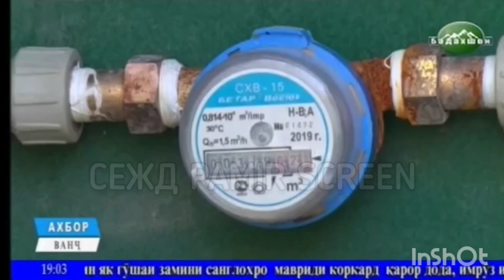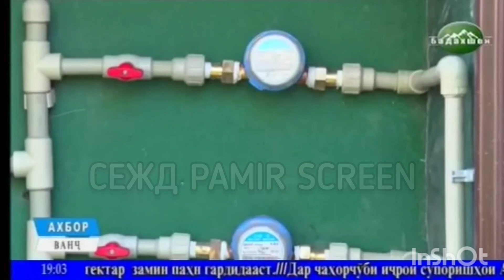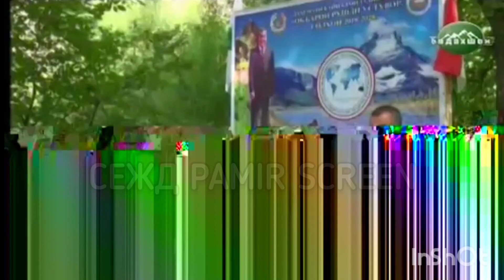АХБОРИ ВМКБ - НОВОСТЬ ГБАО 25-06-2020